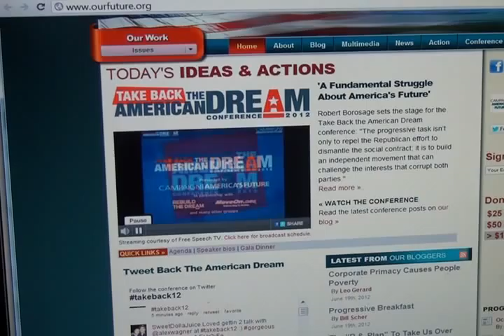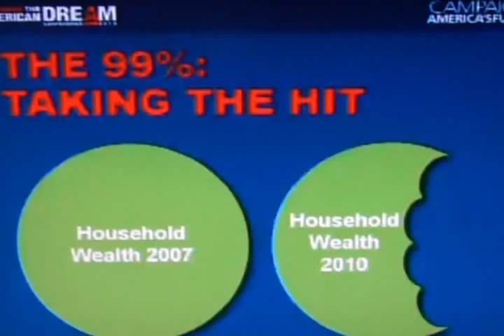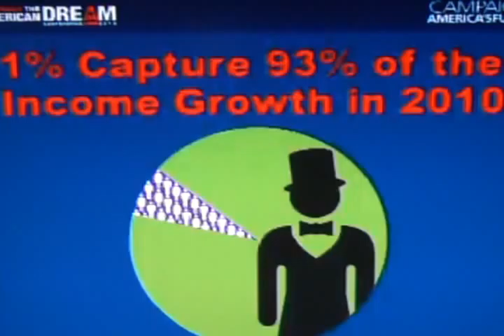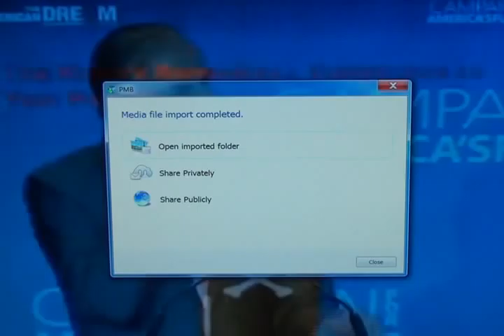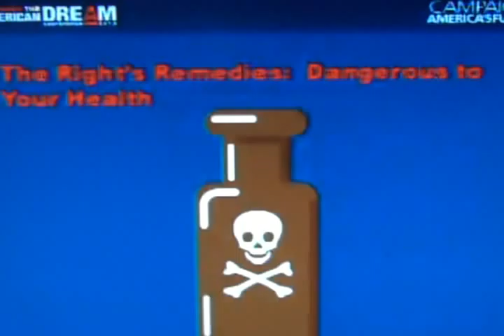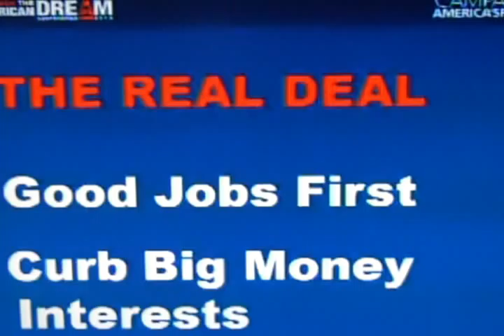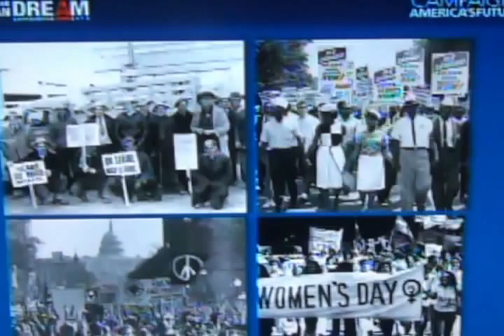Campaign For America's Future 2012: opening 3 talks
Robert Borosage, Melissa Harris-Perry, and Van Jones speaking at the Campaign For America's Future ---Take Back The American Dream Conference June-17-18, 2012 in Washington, DC. Melissa's talk in particular starting at 17:00 is quite wonderful. I videoed the live stream with my camcorder and edited the 3 successive talks together to 58 minutes for cable-casting on public access stations, trimming only Van Jones's talk.